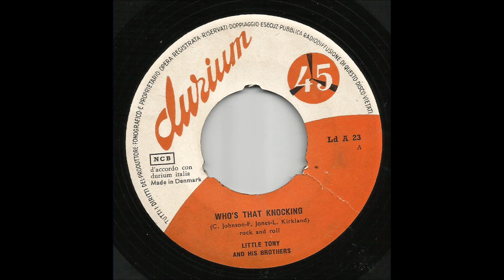Little Tony & His Brothers - Who's That Knocking